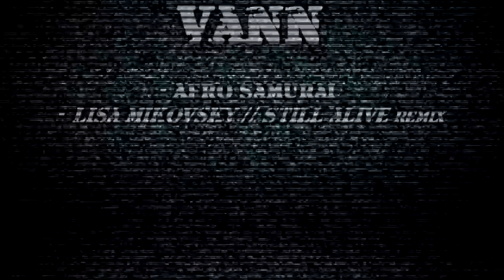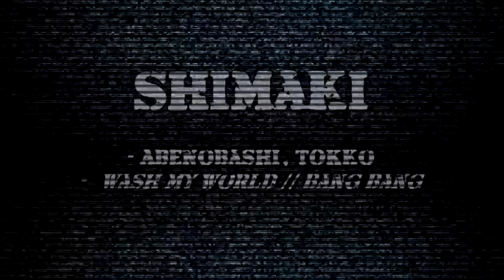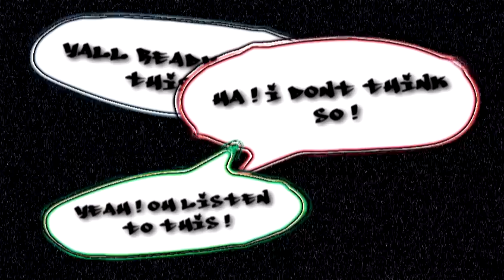[Soul's Team] MEP Bordel Royal 2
This is the complete version of the Bordel Royal 2.

We had 12h max, to do a track on the music and the anime of our choice.

Titre : Bordel Royal 2
Durée : 8mn 23
Animés : Various x 17
Songs : Various x 17

Intro : Fadoo-Sama
Encode, Assemblage & Transitions : Dn@

Track 01: Vann - Afro Samurai resurection
Track 02: Kin - Sekirei
Track 03: Kyuusei - Samurai Champloo
Track 04: Deltod - Limit Cycle
Track 05: Shimaki - Abenobashi // Tokko
Track 06: Koys - Blood +
Track 07: Creed - Devil May Cry 4
Track 08: Rox - Soul Eater
Track 09: Dn@ - Black Lagoon
Track 10: Senka - Tokyo Tribe 2
Track 11: Nyala - Tropic Thunder
Track 12: Oro$hi - Suzumiya
Track 13: Xcite - Macross // Girls Bravo
Track 14: Fadoo-Sama - Macademi Washoi // American Dad // Lucky Star